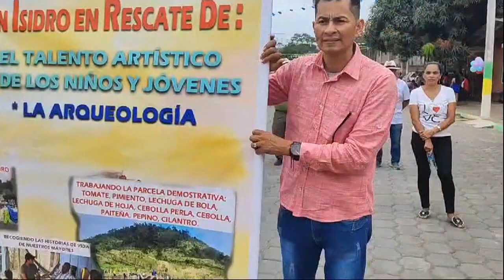SOMOS MONTUBIOS te invitamos al Festival del 12 de octubre